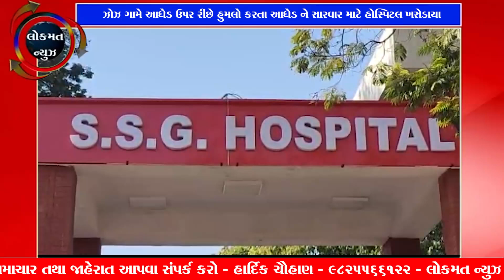ઝોઝ ગામે આધેડ ઉપર રીંછે હુમલો કરતા આધેડ ને સારવાર માટે હોસ્પિટલ ખસેડાયા